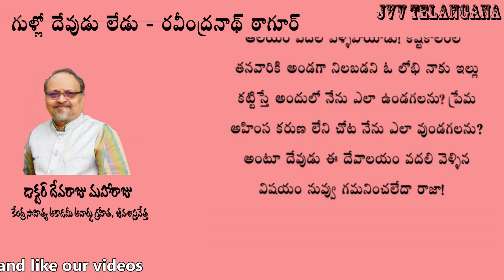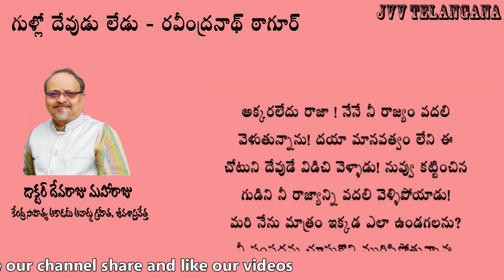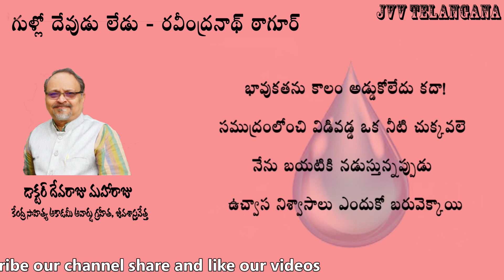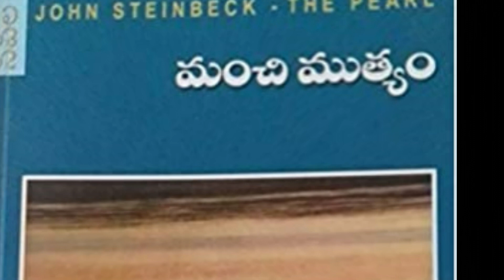గుళ్లో దేవుడు లేడు - రవీంద్రనాథ్ ఠాగూర్ - DR DEVARAJU MAHARAJU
కవిగా సృజనాత్మక రచయితగా అన్ని సాహిత్య ప్రక్రియల్లో నిరంతరం కృషి చేస్తూ వస్తున్న డాక్టర్ దేవరాజు మహారాజు గారు సమాజంలో వైజ్ఞానిక స్పృహను మానవత్వాన్ని వ్యాప్తి చేసే దిశలో చాలా చురుకుగా పనిచేస్తున్నారు. ఇప్పటి వరకు 87 గ్రంథాలు ప్రకటించారు. 5 జీవన సాఫల్య పురస్కారాలు స్వీకరించారు. కరోనా వైరస్ మరియు ఇతర విషయాల గురించి విద్యార్థి, వామపక్ష, వైజ్ఞానిక సంఘాల కోరిక మేరకు online లెక్చర్స్ ఇస్తున్నారు.ఇటీవల వీరి రచన “నేను’ అంటే ఎవరు?” (ఒక వైజ్ఞానిక వివరణ ) అనే గ్రంథానికి కేంద్ర సాహిత్య అకాడమీ అవార్డు ప్రకటించింది.

As a Poet and Creative writer, Dr. Devaraju Maharaju has been constantly working in all literacy forms published 87 Books, and has been very active in spreading the Scientific Temperament in the society. And as a part of it, he is also coming through digital media.  Jana Vignana Vedika, Serilingampally is also coming out with several such Videos. The Nation’s Apex body of letters Sahitya Akademi has declared an Award to his book “Nenu ante Evaru”  (who am I … a Scientific Explanation)